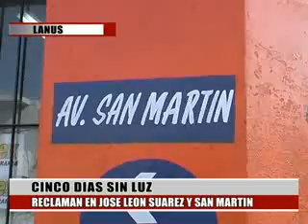CINCO DIAS SIN LUZ